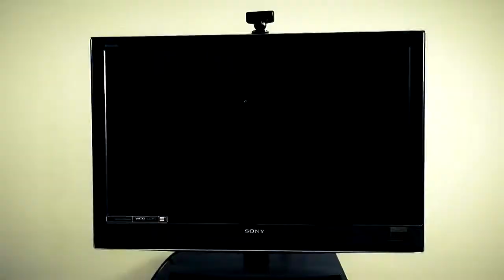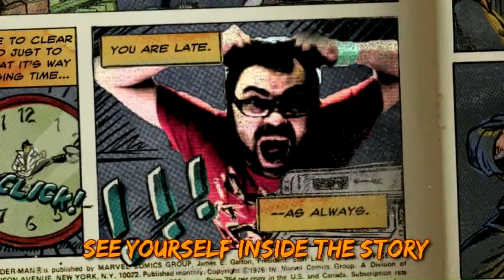Kung Fu LIVE - Trailer Gamescom 2010 [HD]